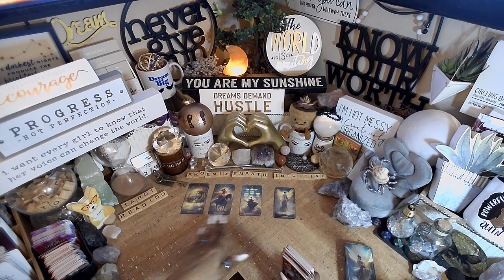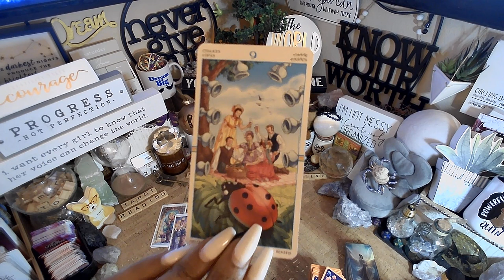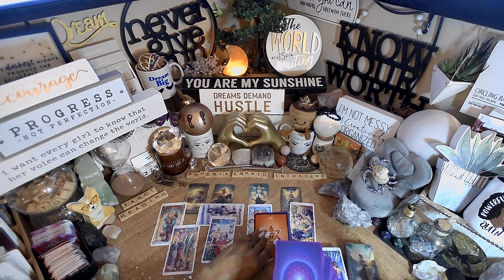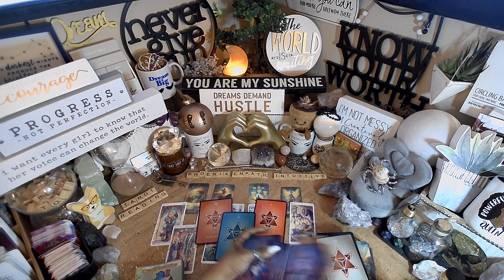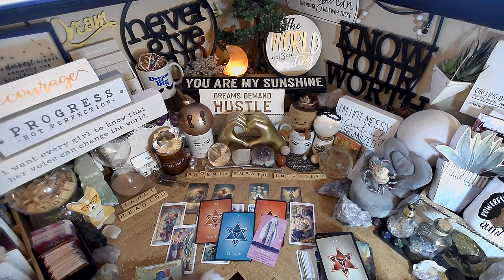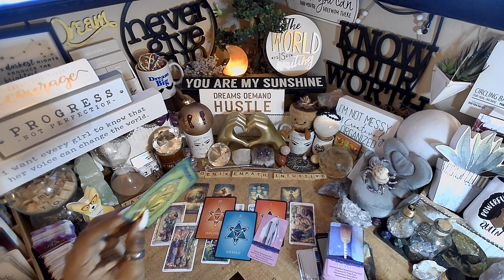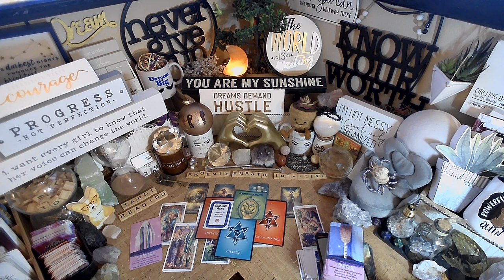Cancer Tarot ♋️ Cutting Off All Negativity | EVERYTHING YOU NEED TO KNOW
Cutting Off All Negativity

🃏TAROT CARDS:🃏